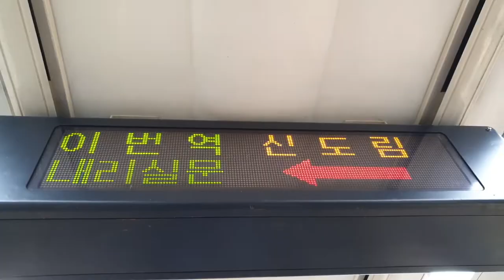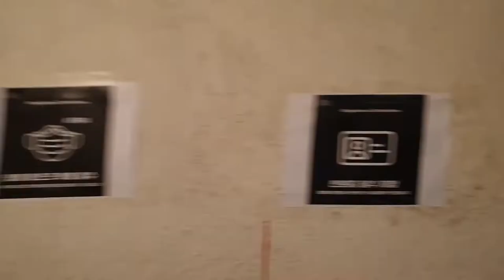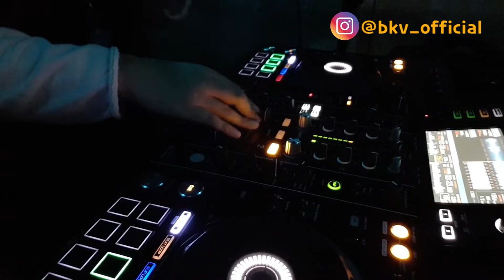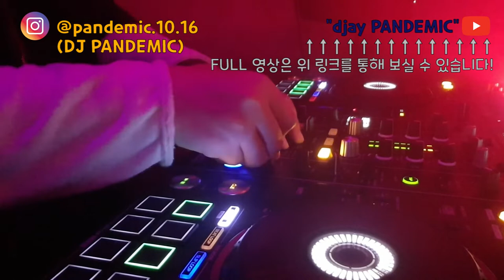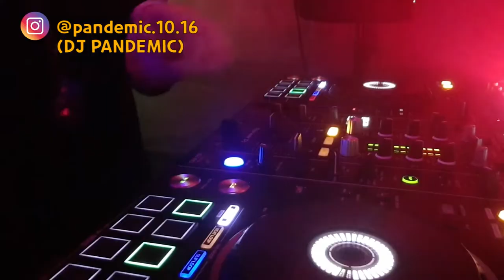[ Vlog ] 평범한 대학생의 아주 평범한 브이로그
처음 도전해보는 V-log!!

*현재 학교에서 진행중인 동영상 편집 및 크리에이터
프로그램 수업을 통해 만든 컨텐츠 결과물 입니다:)
부족한 실력이지만 재밌게 봐주세요!